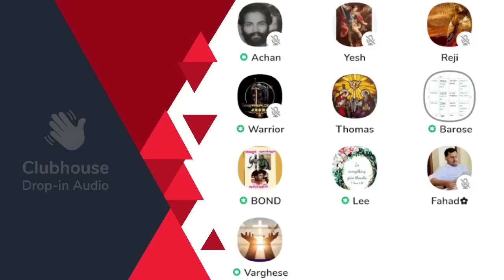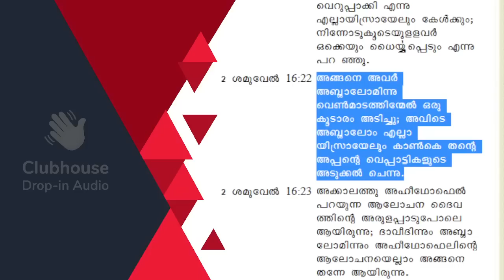എടാ..ടാ..ടാ ഫഹദേ കുഞ്ഞേ.. നിനക്ക് വാക്കുകൾ തിരുകിക്കയറ്റാൻ ഉള്ള പുസ്‌തകം അല്ല ബൈബിൾ!!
എടാ..ടാ..ടാ ഫഹദേ കുഞ്ഞേ.. നിനക്ക് വാക്കുകൾ തിരുകിക്കയറ്റാൻ ഉള്ള പുസ്‌തകം അല്ല ബൈബിൾ!! Clubhouse Malayalam Discussion